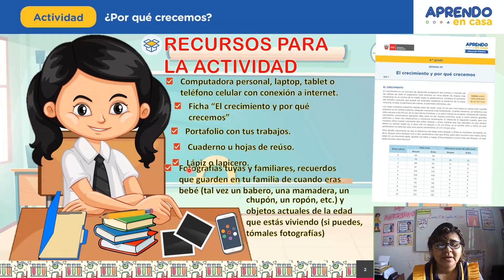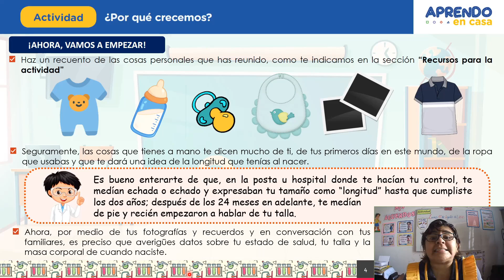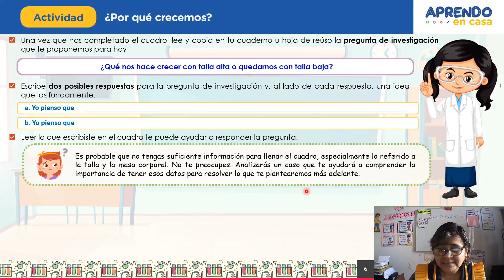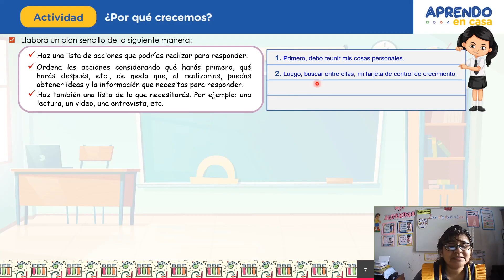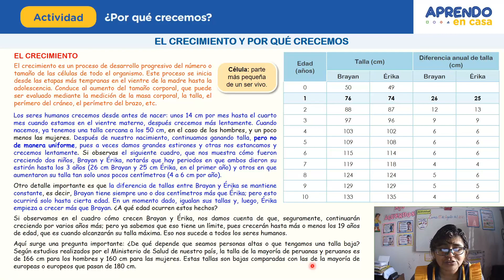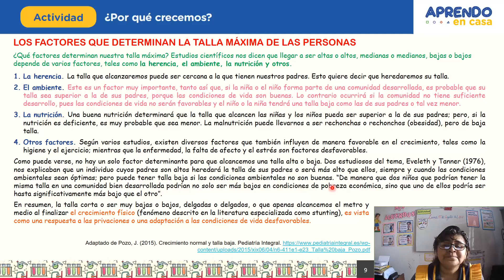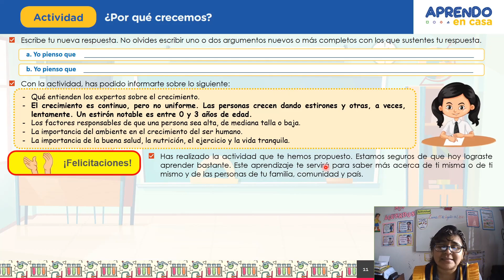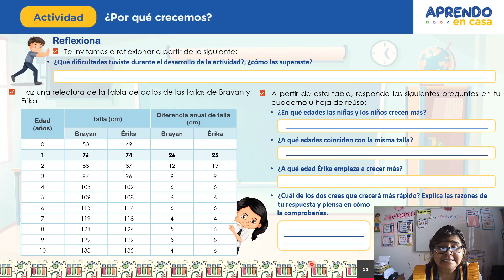DÍA 1 - SEMANA 20 / TEMA: ¿POR QUÉ CRECEMOS?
✔️ ÁREA: CIENCIA Y AMBIENTE
✔️ ACTIVIDAD 1
✔️ RECURSOS: